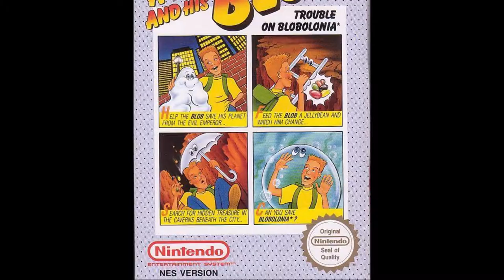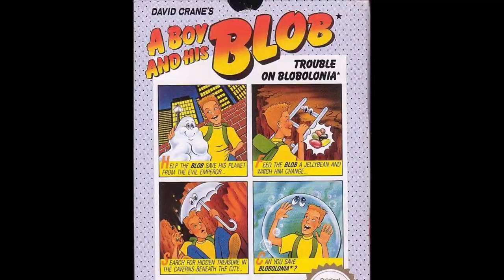Mein Wunschkämpfer für Smash Bros Ultimate